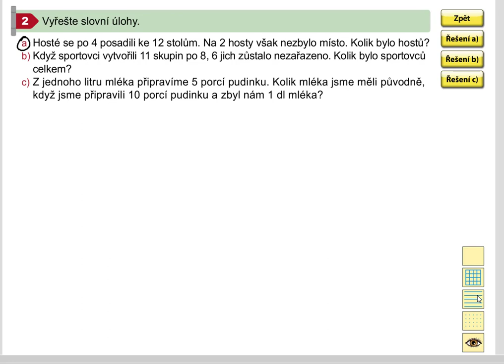Pamětné dělení se zbytkem (slovní úloha), Mat. mat. pro 5.roč., 1. díl, str. 40, cv. 2a